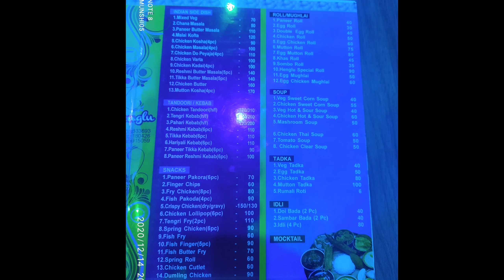AFTER A LONG TIME?????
Episode: VLOG

বোরিং হলে আমার ভিডিও গুলো দেখে নিও।

তোমরা কেউ যদি gaming video dekhte ইচ্ছুক আমাকে কমেন্ট section e জানানোর চেষ্টা করো 🙏🙏😷
সবাই আমার মত noob এর খেলা দেখে আনন্দিত হবে আশা করলাম 🤟🤟😂🤣🔥

  we are going to show you some exotic food vlog,travel vlog,event vlog.some of you may have ever heard about it.before so stay tuned to our channel in YouTube and keep watching

Twitter account VLOGGER munshi